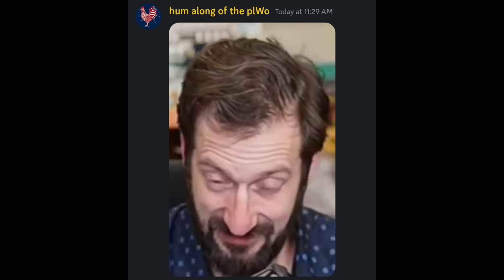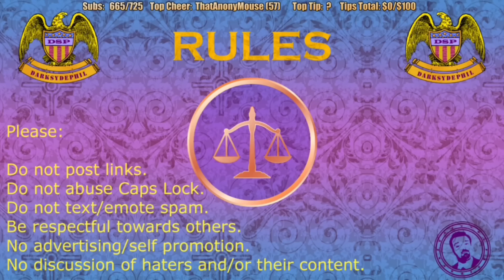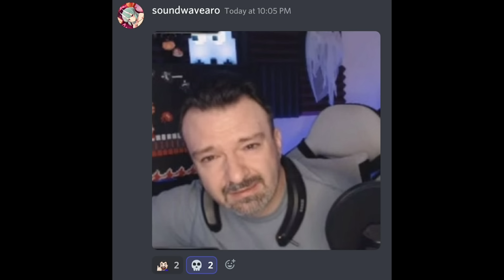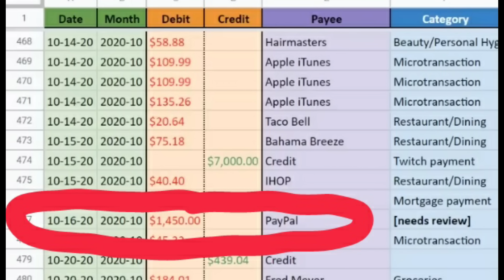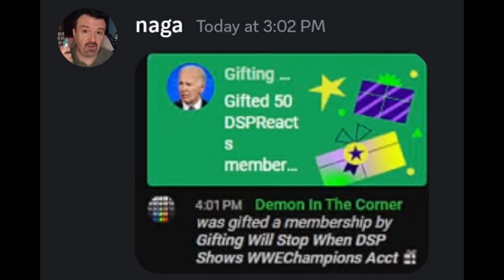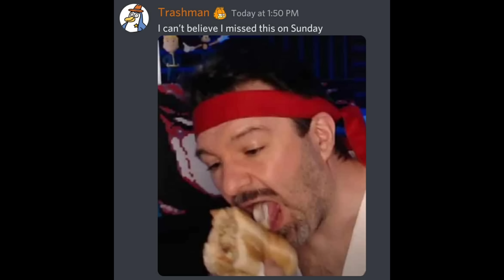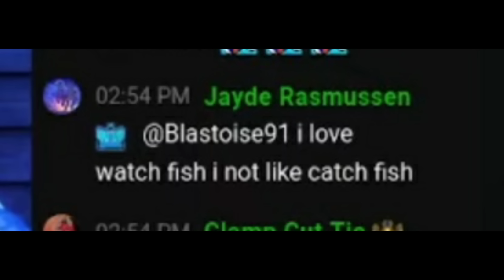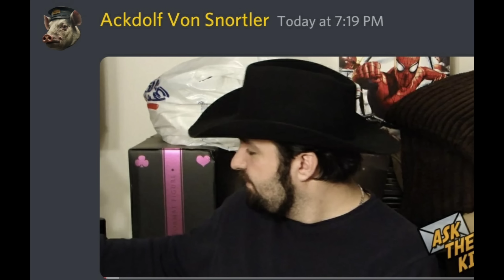Remember When DSP Wanted People to Use Code Words in Their Tips? I Member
Looking back at a time when DSP was asking his fans to use code words in their tips. He was so terrified of charge backs and fake tippers, this is what he resorted to.

If you think enough of the videos and want to tip me, you can do so here: Please leave your YT name, so I can give you a shout-out during the next video.

Bitcoin wallet

bc1qet2567n7y026qleylryrf048uj4z6mjuhr9tdy

Ethereum wallet

0x56f2B710B7C78c90f6332E7FFaDe30FBC34E8539

The intro picture was made for me by Ludwig Von 🙏

I used pigpiggo to find the clips